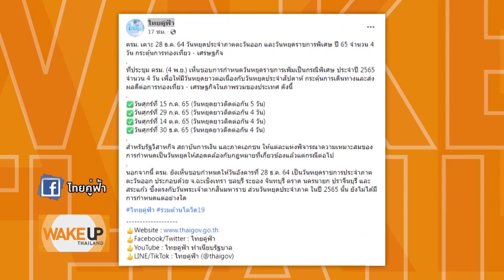Wake Up Thailand - น่าเสียดาย! ‘โมเดอร์นา’ ฟรีของโปแลนด์ ไทยยังไม่เอา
น่าเสียดาย! โปแลนด์จะบริจาค ‘โมเดอร์นา’ ให้ไทย 3  ล้านโดส แต่ไทยไม่รับ เพราะไม่ยอมเสียค่าใช้จ่ายเรื่องการขนส่ง  สะท้อนไม่ทำงานเชิงรุก ไม่รู้ว่าคิดอะไรอยู่ ไม่ยึดประโยชน์ประชาชนเป็นที่ตั้ง